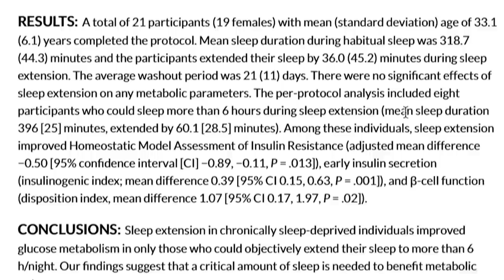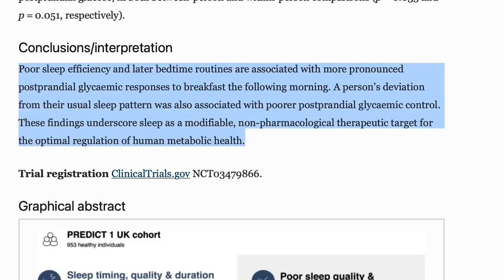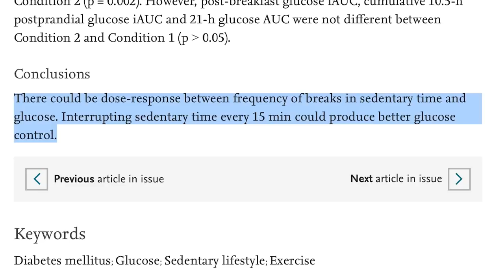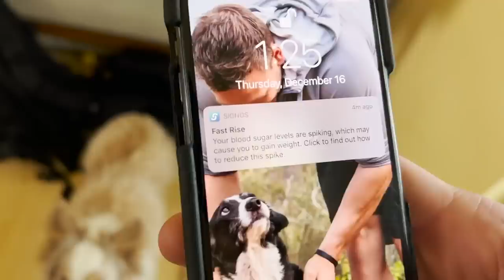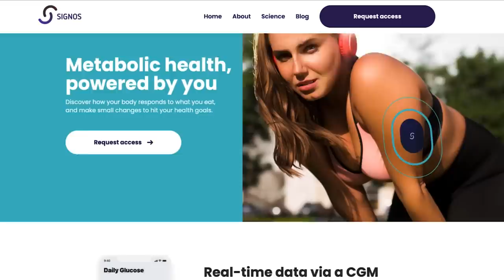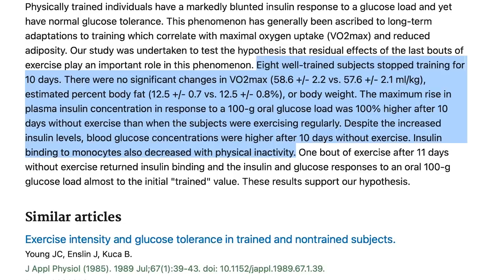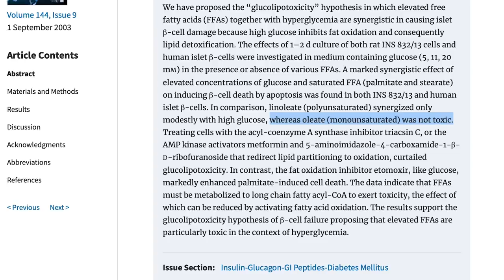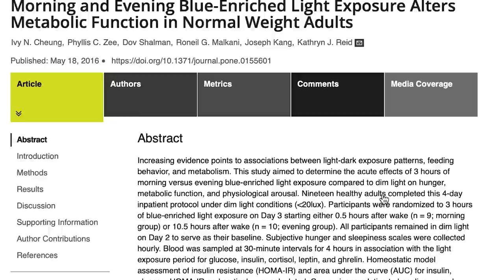4 LIFESTYLE Causes of Insulin Resistance & High Blood Sugar (and Abdominal Fat)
These habits cause insulin resistance and raise blood sugar!

References

Timestamps ⏱

0:00 - Intro
0:57 - Sleep Deprivation
2:57 - Being Sedentary
6:21 - Use Code TDLFALL15 for 15% off Signos' Continous Glucose Monitor
7:31 - What If You're Not an Active Person?
8:51 - Saturated Fat
12:07 - Blue Light